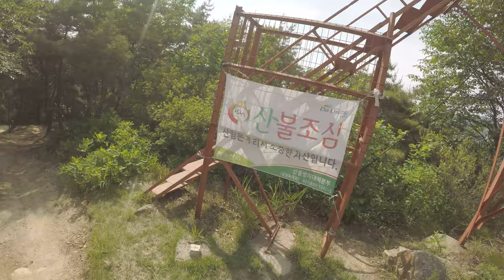my first MTB video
Machesan MTB trail in South Korea. This is my first attempt to share the fun I've been having on my bike while I'm in South Korea. Once I get the hang of video editing, I'll try to post more videos.